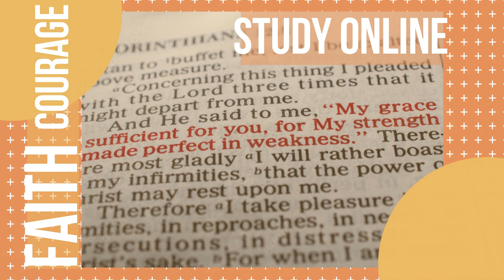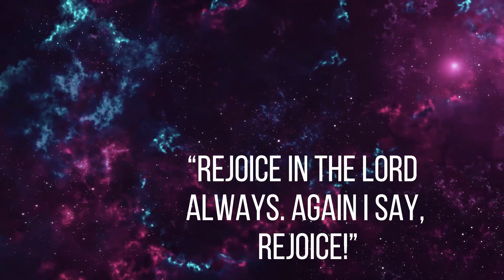A Weapon That Conquers | Daily Sabbath School Lesson 9 Q3 2022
As the Spirit of the Lord came upon Jahaziel, he boldly announced: “  ‘  “You will not have to fight this battle. Take up your positions; stand firm and see the deliverance the Lord will give you, Judah and Jerusalem. Do not be afraid; do not be discouraged. Go out to face them tomorrow, and the Lord will be with you” ’ ” (2 Chron. 20:17, NIV). After that, they worshiped God and sang praises to Him “with a very loud voice” (2 Chron. 20:19, NIV). Even though God was going to fight for them, they still had to go out to face the enemy. But this was no ordinary march to war. Jehoshaphat appointed a choir to sing praises to the Lord as they marched out. “As they began to sing and praise, the Lord set ambushes against the men of Ammon and Moab and Mount Seir who were invading Judah, and they were defeated” (2 Chron. 20:22, NIV). According to the author, God intervened at the very moment they exercised their faith in His promise, as they began to “praise him for the splendor of his holiness” (2 Chron. 20:21, NIV).